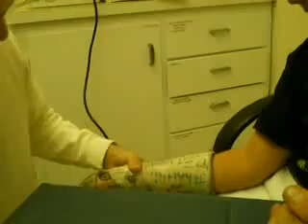Zack gets his cast off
Here is Zackary finally getting his cast off his arm.  He broke his arm at his ninth birthday party, roller skating.  he fell and wrist out and split the bone up the long way... ouch!